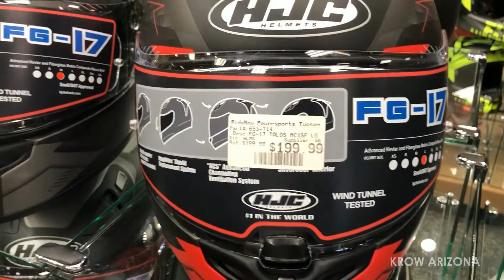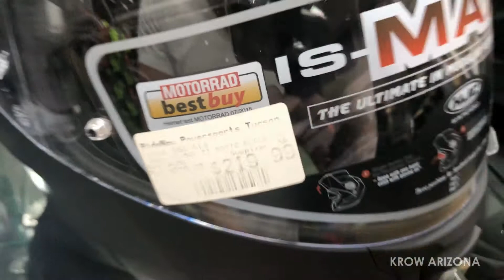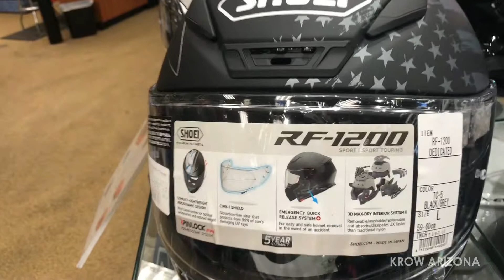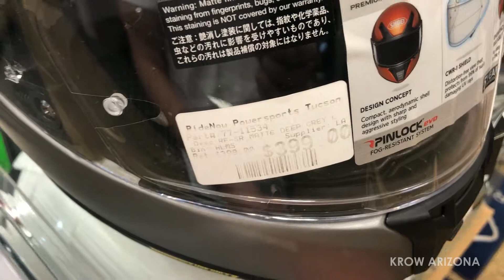Preço de CAPACETE nos ESTADOS UNIDOS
Yoooo
Fala galera, Eaee!

Nesse vídeo eu vou mostrar os preços de alguns capacetes que são vendidos no Arizona, Estados Unidos

Valeu!